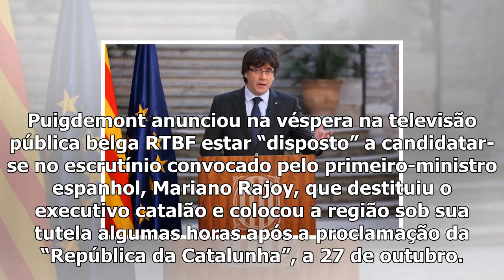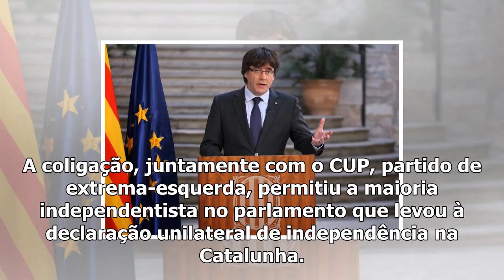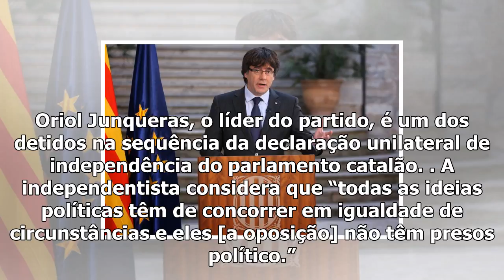Puigdemont pede lista única de partidos independentistas para eleições de 21 de dezembro